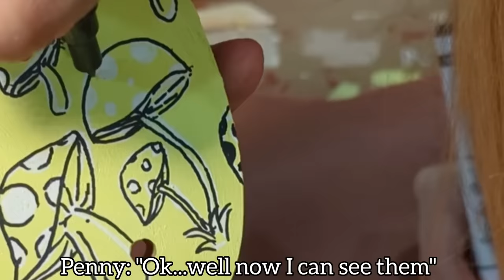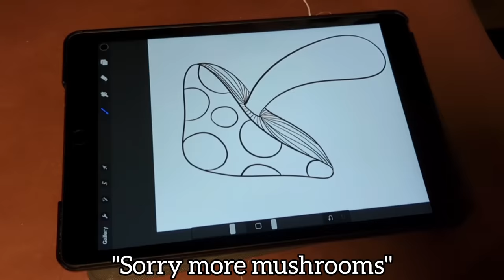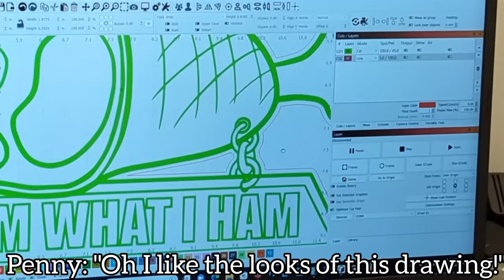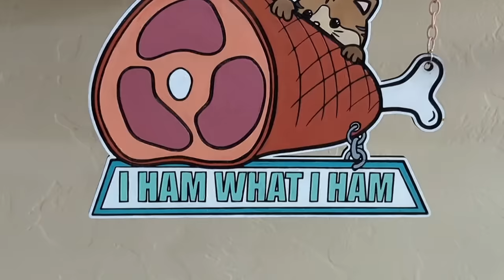Cat Climbing Wall: Penny the cat edition!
Will Penny love it or hate it?! She's definitely a little picky but I think I did ok...at least I had a lot of fun creating it for her! Hang out with Penny and I as we create Penny's cat wall space. She always has something witty to say!